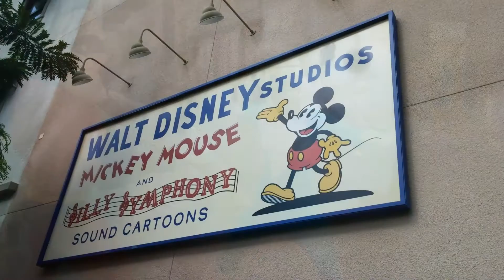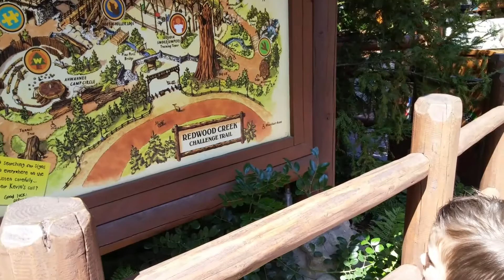LOGAN AT DISNEYLAND #78